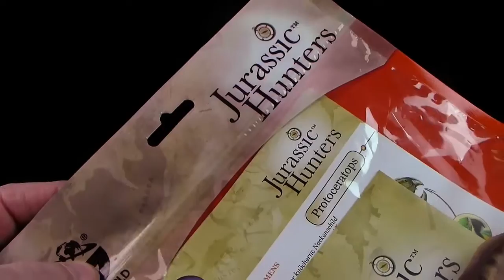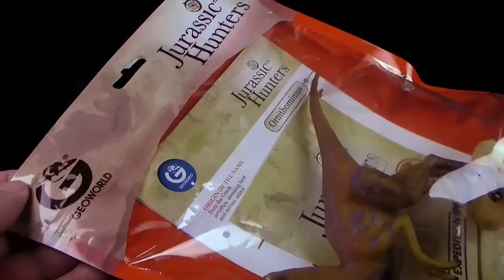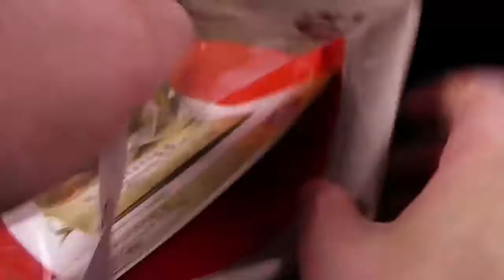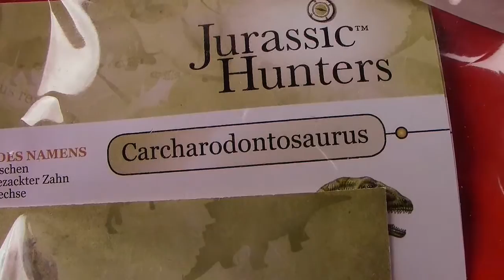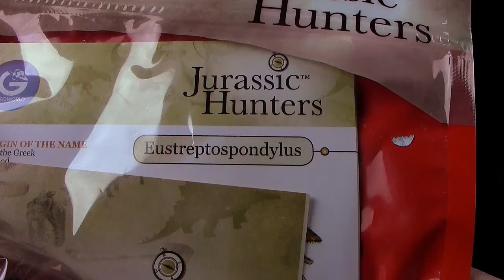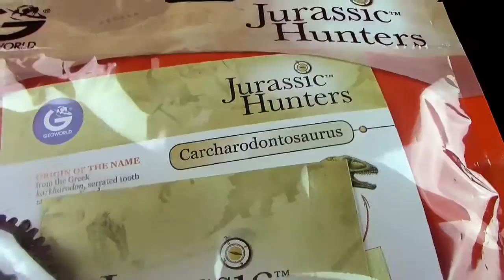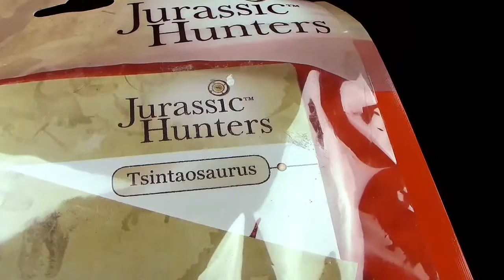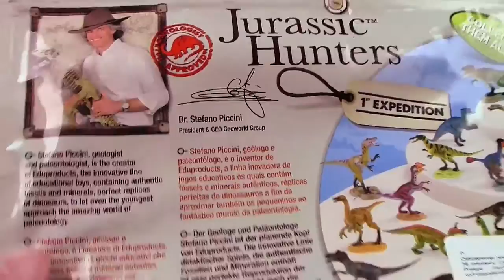Geoworld ® Jurassic Hunters ™ Dinosaurier - Teil 2 - Unpacking & Preview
Geoworld ® Jurassic Hunters ™
1st Expedition